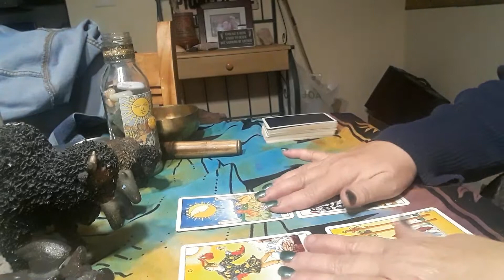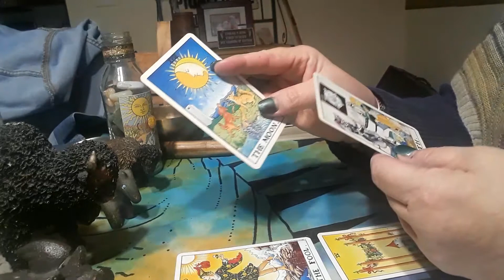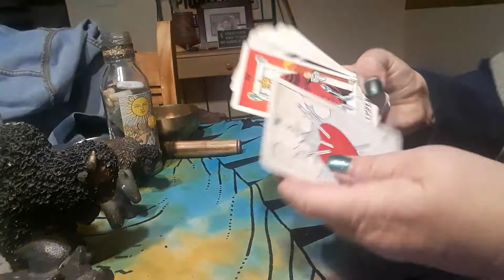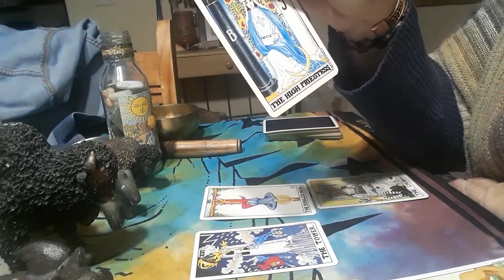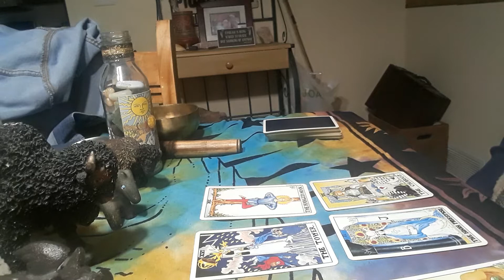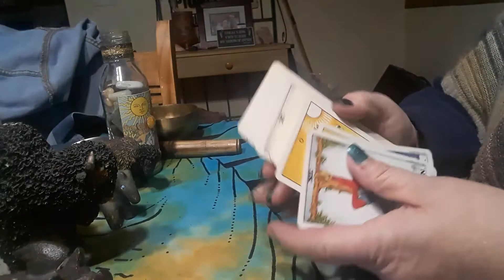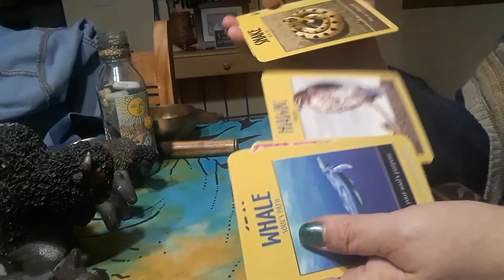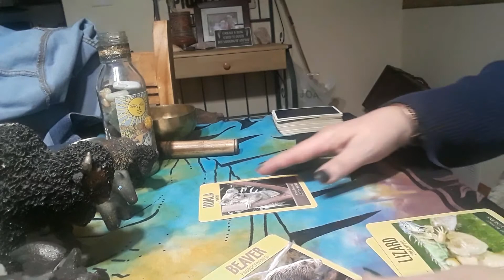Taurus Bonus Reading November 2019...Taking the Leap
Hi Tauruses, I hope you are well. Take a leap into something new? Go for it!

Please visit enchantedskye.com for my blog page or to book a reading.

Fb- Lana the Painting medium

Insta ad twitter- lhartgra